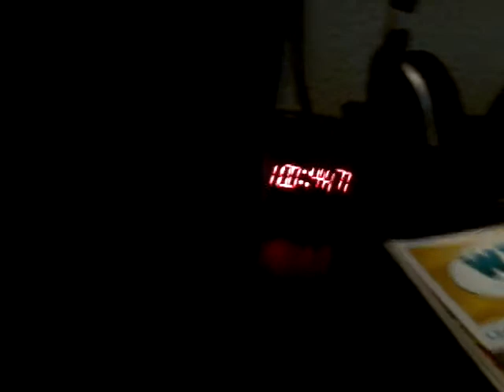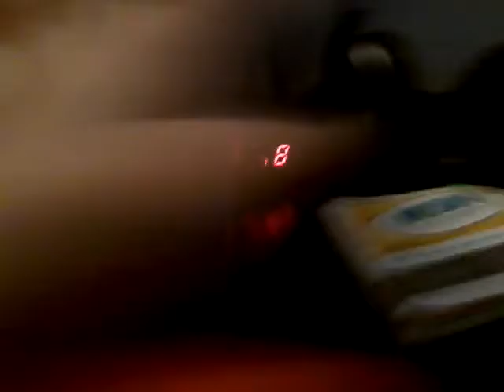Fnaf plush glamrock freddy!